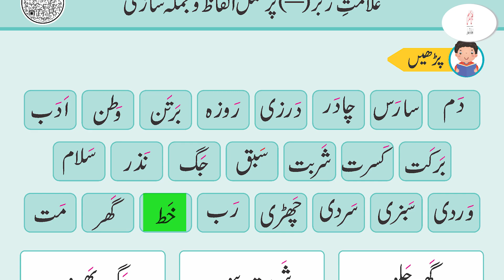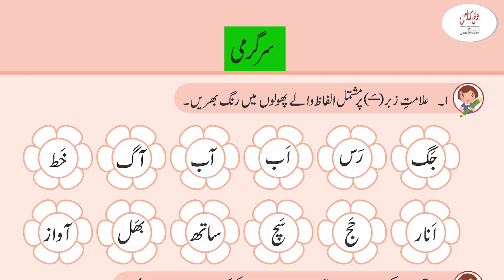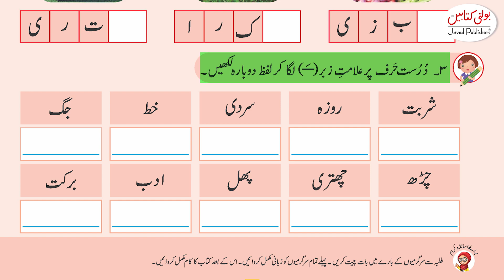AA International Urdu Grade 5+ ''Zabar par mushtamil Jumla sazi''